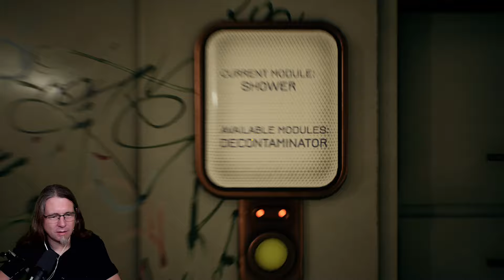Ein Detektiv im Retro-Cyberpunk New York • NOBODY WANTS TO DIE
Man nehme eine Film-Noire Detektiv-Story im New York der 1940er Jahre, mischt eine Brise Blade Runner und Cyberpunk hinzu, versetzt da ganze 300 Jahre in die Zukunft, schüttelt es kräftig durch und raus kommt NOBODY WANTS TO DIE.
Nobody wants to die // PS5 // 2024 // Critical Hit Games